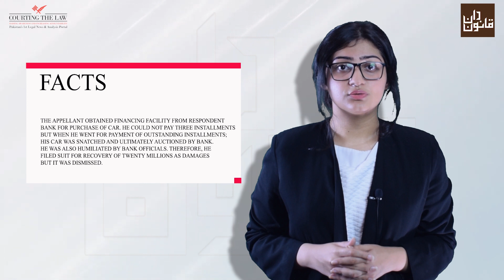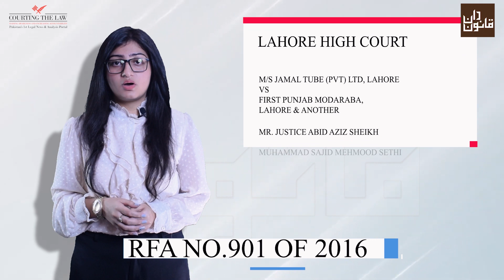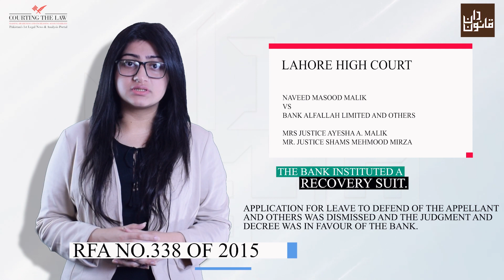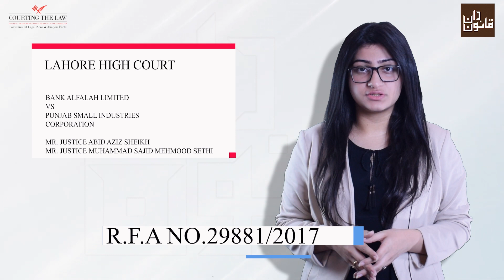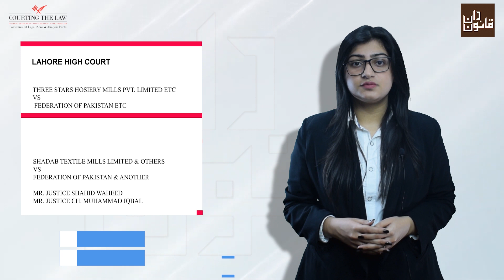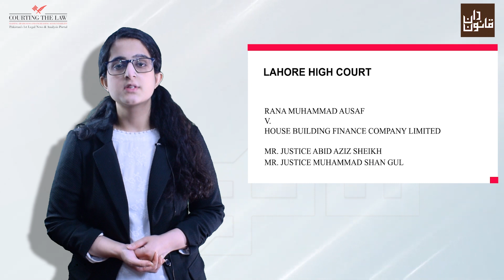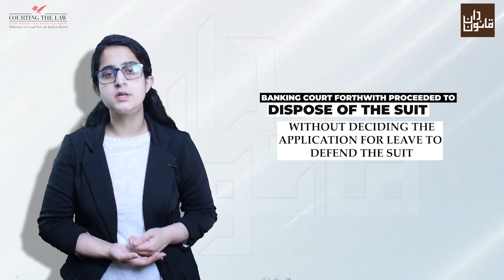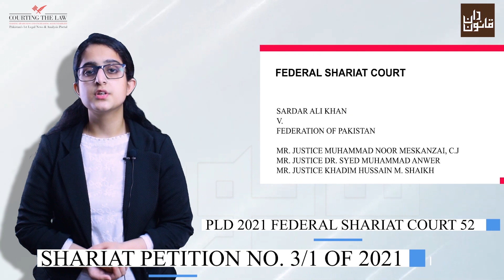Must know Cases of 2022 - Top Banking Law Judgments of 2022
Banking Law Mega Episode covers the following judgments:
(The link for each judgment is provided below for ready reference) (00:00)

1. Issue: i) Which type of claim of damages falls within the jurisdiction of Banking Court? (00:11)
ii) Whether the customer has good case to claim damages from Bank upon repossessing vehicle in case of non-payment of installments?
Bench: Mr. Justice Sohail Nasir, Mr. Justice Ahmad Nadeem Arshad
Court: Lahore High Court
Case Title: Inamullah Khan Mazari vs. Bank Alfalah & 3 others
Case Number: RFA No. 259 of 2013

2. Issue: i) What is the legal requirement regarding submission of statement of account under the Financial Institutions (Recovery of Finances) Ordinance, 2001? (01:45)
Bench: Mr. Justice Abid Aziz Sheikh, Muhammad Sajid Mehmood Sethi
Case Title: M/s Jamal Tube (Pvt) Ltd, Lahore & others v. First Punjab Modaraba, Lahore & another
Case Number: RFA No.901 of 2016

3. Issue: What are the standards which guide the banking court for grant of leave under the Financial Institutions (Recovery of Finances) Ordinance, 2001? (03:03)
Bench: Mrs. Justice Ayesha A. Malik and Mr. Justice Shams Mehmood Mirza
Case Title: Naveed Masood Malik.v. Bank Alfallah Limited and others
Case Number: RFA No.338 of 2015

4. Issue: i) What is difference between an “offer” and “an invitation to treat”?  (04:32)
Bench: Mr. Justice Abid Aziz Sheikh, Mr. Justice Muhammad Sajid Mehmood Sethi
Case Title: Bank Alfalah Limited v. Punjab Small Industries Corporation
Case Number: R.F.A No.29881/2017

5. Issue: (i) What was the effect of fraud on a transaction? (05:57)
(ii) How could the ownership of sukuk certificates be settled.
Bench: Ayesha A. Malik J, Shahid Bilal Hussain
Case Title: Meezan Bank Limited v Wapda First Sukuk Company Limited etc.
Case Number: RFA No.54274 of 2017

6. Issue: Whether the late payment surcharge (LPS) can be charged if payment of dues was not made on or before the due date in view of interim orders passed by the court? (09:24)
Bench: Mr. Justice Shahid Waheed, Mr. justice Ch. Muhammad iqbal
Case Title: Three Stars Hosiery Mills Pvt. Limited etc v. Federation of Pakistan etc
Shadab Textile Mills Limited & others Vs. Federation of Pakistan & another
Case Number: I.C.A. No.66182 of 2021, I.C.A. No.66178 of 2021

7. Issue: Issue: Duty of the banking court to check the documents annexed including statement of account whether certified or not? (10:33)
Bench: Justice Qaiser Rashid Khan and Justice Muhammad Younis Thaheem
Court: Peshawar High court
Case Title: Rabnawaz vs ZTBL Katlang Branch Mardan(6)

8. Issue: i) When the customer is liable to pay cost of fund? (11:34)
ii) What is “date of default” for the purposes of cost of fund?
Bench:  Mr. Justice Abid Aziz Sheikh and Mr. Justice Muhammad Shan Gul
Case Title: Rana Muhammad Ausaf v. House Building Finance Company Limited
Case Number: RFA NO.17.2021

9. Issue: Whether Banking Court is bestowed with the power to grant final relief in the suit
without considering the application for leave to defend? (13:28)
Bench: Mr. Justice Muzamil Akhtar Shabir, Mr. Justice Sultan Tanvir Ahmad
Case Title: Meezan Bank Ltd. & others v. Syed Hassan Mehmood Shah.
Case Number: RFA No.176 of 2021

10. Issue: i) Whether it is necessary that all the three ingredients must be present to constitute an offence under section 489-F of PPC? (14:41)
Bench: Mr. Justice Muhammad Shan Gul
Case Title: NRSP Micro Finance Bank Ltd. v. Ex-officio Justice of Peace, etc.
Case Number: W.P. No. 9737 of 2018

11. Issue: Are Rules 12 and 13 of Order 20, and Rule 2 of Order 7 of the CPC unIslamic as they contain provisions related to interest? (16:05)
Bench: Muhammad Noor Meskanzai, C.J., Dr. Syed Muhammad Anwer and Khadim Hussain M. Shaikh, JJ
Court: Federal Shariat Court
Case Title: Sardar Ali Khan versus Federation of Pakistan
Case Citation: PLD 2021 Federal Shariat Court 52
Case Number: Shariat Petition No. 3/1 of 2021